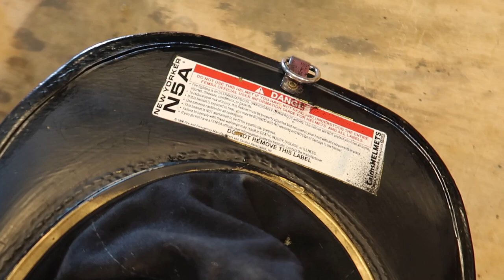Crazy Neighbor Threatens to call the Police on us!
Jake and I were just outside in my front yard and then this happened...

WHATS UP!!!